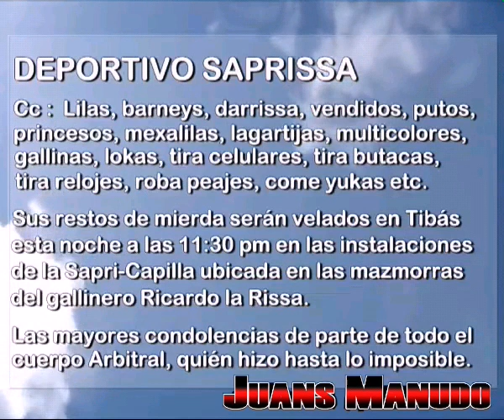Saprissa descansa en la paz del señor